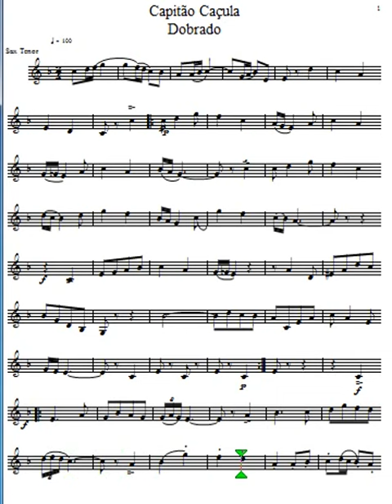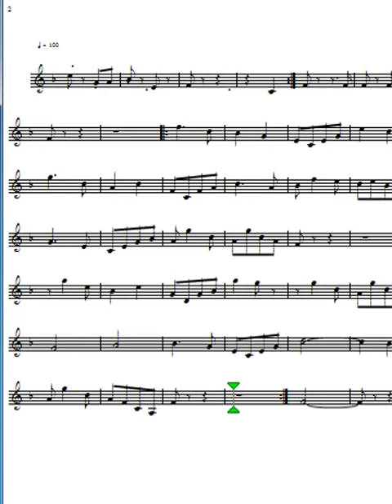Partitura - Canção do Exército (Saxofone Tenor)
Partitura da Canção do Exército (Saxofone Tenor)
Assista aos Vídeos dos Outros Instrumentos Musicais em Canção do Exército

Confira Também Esse Canal!